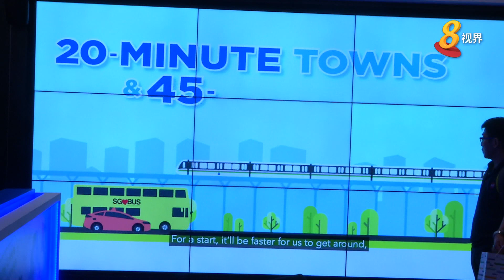陆交局公布2040年陆路交通总蓝图 明年推出公共交通优先廊道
为实现“20分钟市镇、45分钟城市”愿景，陆路交通管理局正式推出2040年陆路交通总蓝图，逐步扩大公共交通优先廊道计划，延长滨海市区线和汤申-东海岸线，在南北线增设两个新地铁站，并探讨建造一条新地铁线，为北部和东北部居民提供便捷的地铁服务。